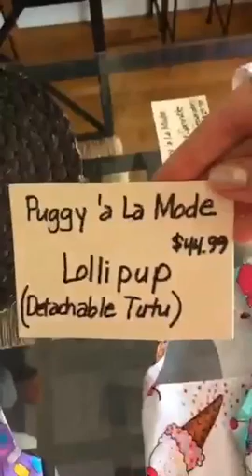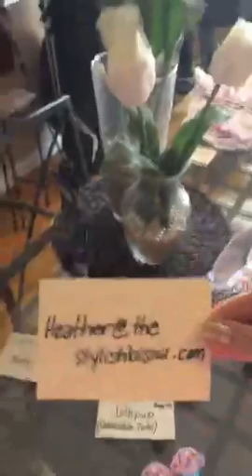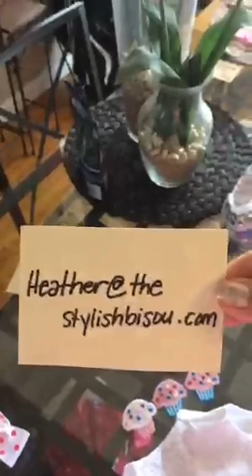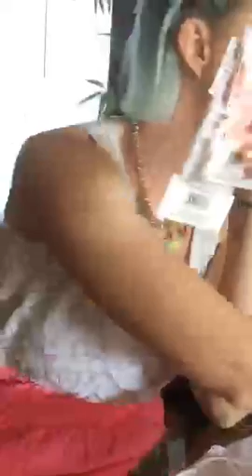July 14, From Our Periscope Broadcast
This week on our weekly Trendy Tuesday Live Periscope Broadcast, we showed our featured weekly dog dress AND a sneak peek of ALL six dresses from our Puggy a La Mode Summer 2015 Dress Collection sold on Etsy. The "LolliPup" dress with detachable tutu will be available this evening in our Etsy store.
We also showed everyone an easy DIY trick for cute pup bracelets.  for more information. Have a stylish bisou day!